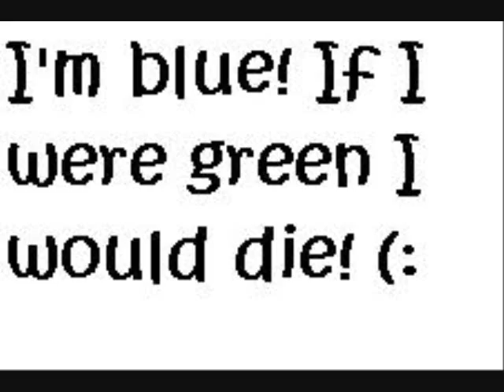unicorn; 1800-zombie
:D
lalalala
yeahh i knoee the video is lame.
but the song is great!